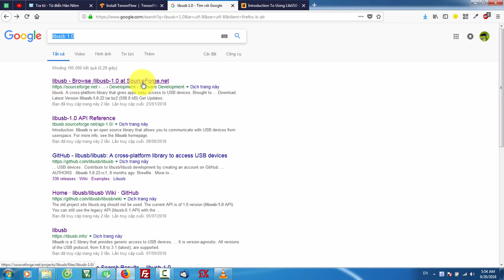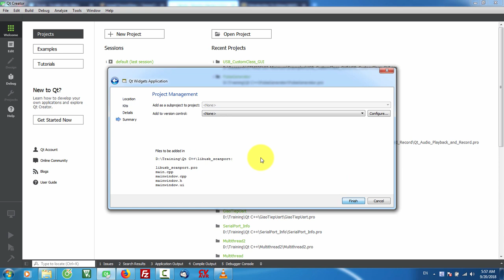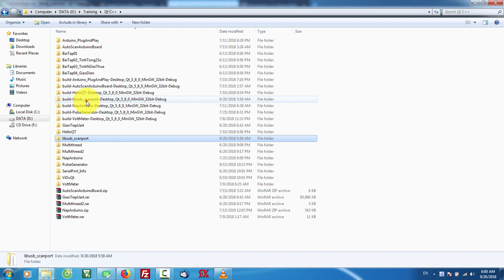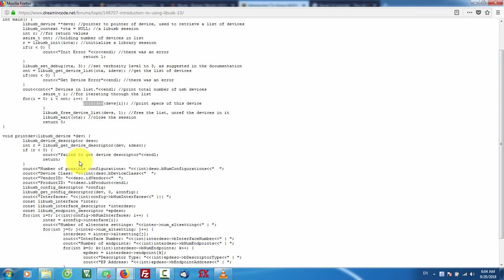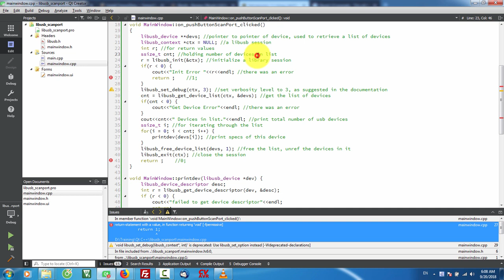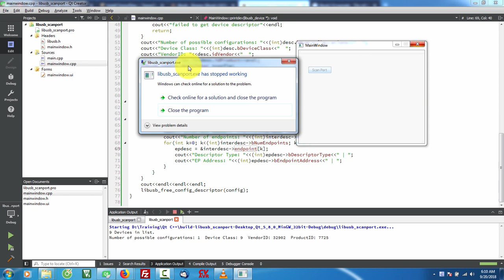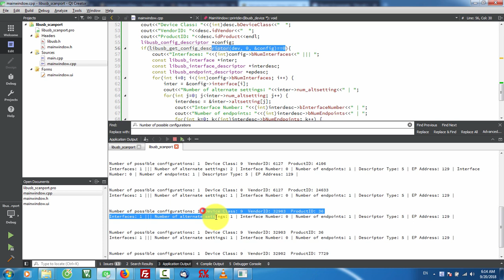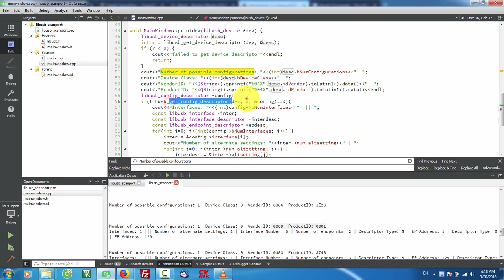STM32F103C8 - Giao tiếp USB (phần 5): Scan USB Device